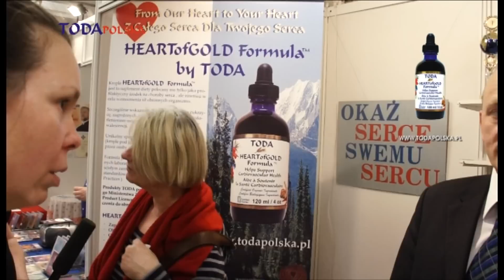Krople dla serca i na serce GWARANCJA SKUTECZNOŚCI - HEARTofGOLD Formula by TODA cd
Krople dla serca i na serce GWARANCJA SKUTECZNOŚCI!

HEARTofGOLD Formula by TODA
TODAPolska
Wyłączny przedstawiciel firmy
Toda Herbal International Inc.
Vancouver, Canada.
ul. Poznańska 96
Międzyrzecz,  66-300
toda@todapolska